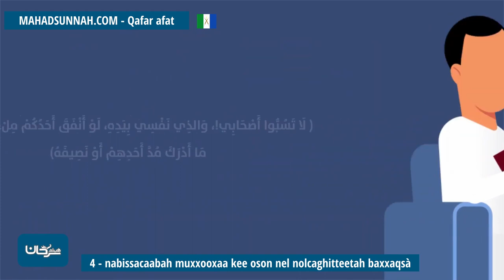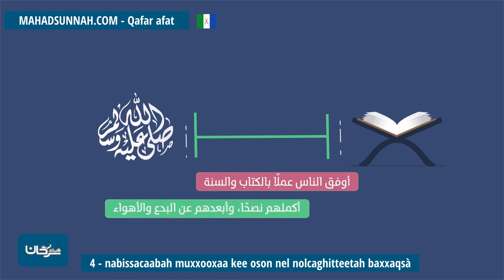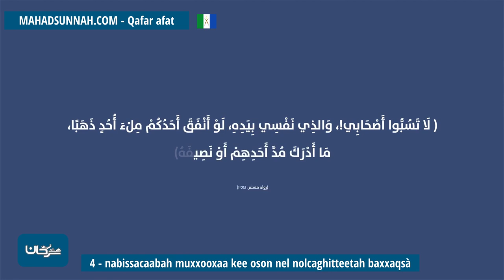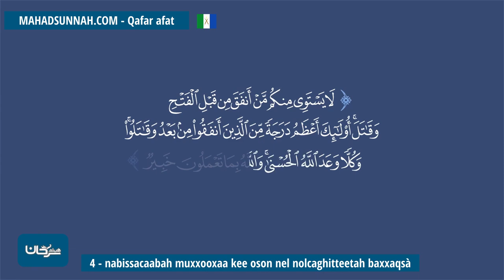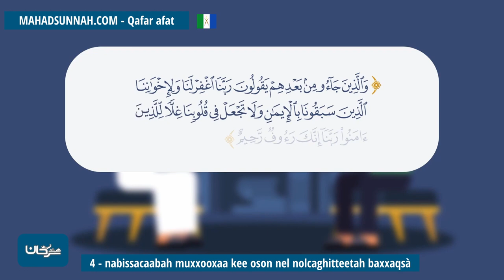4 Nabissacaabah Muxxooxaa Kee Oson Nel Nolcaghitteetah Baxxaqsà فضل الصحابة وحقوقهم